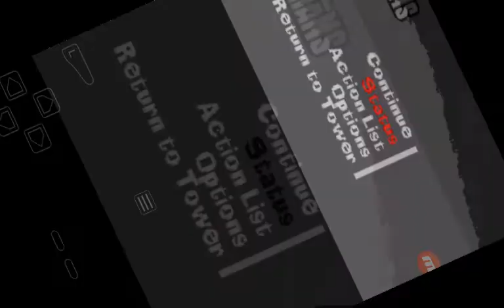Let's play Teen Titans 2 gba part 6 CYBORG!!!!!!! FAIL!!!!!!!!!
Cyborg fight the brotherhood of EVVVIIILLLL!